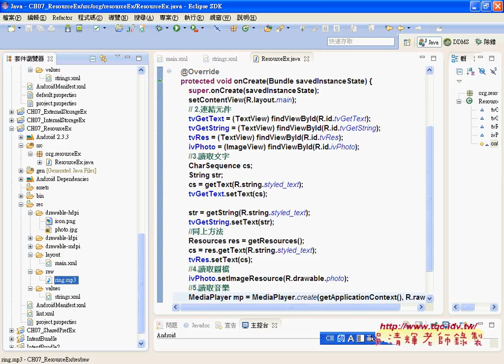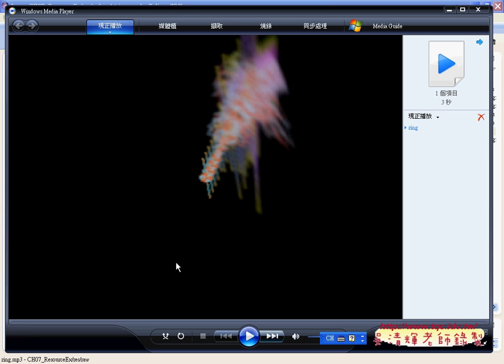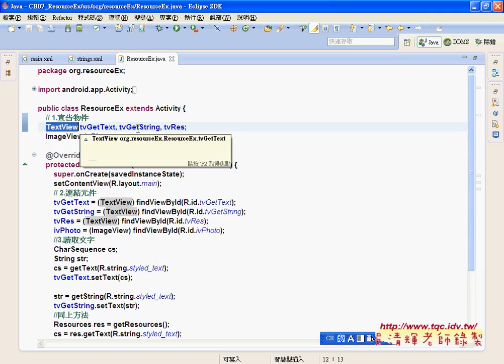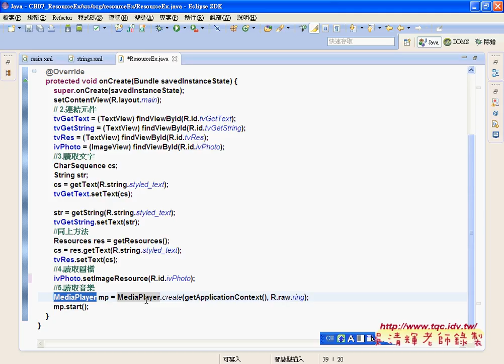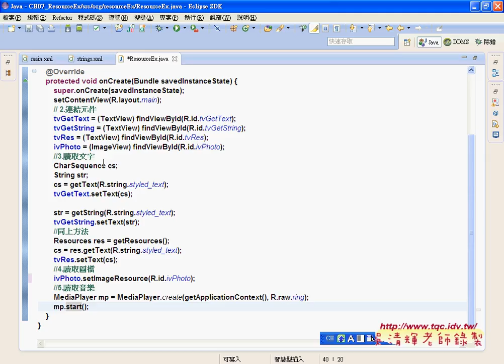08 ResourceEx程式說明